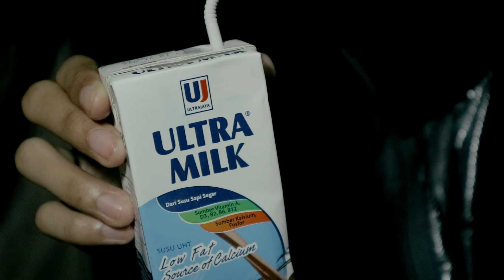SOLO CAMPING in the RAIN [Overnight-Relaxing Sound For Sleep-Sound Of Nature-Calming]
EP. 4
SOLO CAMPING in the RAIN [OVERNIGHT]

Hi everybody! This time I will go camping in a very popular place in Central Java. Heavy rain and relaxing is very pleasant to enjoy. But the tent I used was lost when I returned from the camp area. Looks like it fell off the motorbike and I only realized when I got home. Buy me a new tent please :D

My Content Gear :
Camera : Canon EOS M3
Lens : Lensa Kit 15-45mm
Tripod : K&F Concept
External Mic : Mamen Mic-06 Shotgun
External Lighting : Ulanzi VL-49
ND Filter : Variabel ND Filter K&F Concept 49mm
Editing : IPad Mini 6 & Lumafusion
My Camping Gear
Tent : Naturehike Cloudup 2P
Carrier : Rei Talamau 60L
Cooking Gear :
1. Campsor Dhaulagiri
2. Canister Gas
3. HnR Gas
Shoes : Spotec SAR
Folding Table : Naturehike NH19Z008-Z
Folding Chair : Shine Premium
Lighting Camp :
1. Nature Hike NH16D300-C
2. Sunrei Pinecone Hanging Camping Lantern

Unintentional ASMR
캠핑
갬성캠핑
キャンプ

Solo camping girl
Solo camping horror
Solo camping Indonesia
Solo camping hujan dears
Solo camping car
Solo camping winter
Solo camping asmr
Solo camping Japan
Camping in the forest
Camping hujan deras
Camping cooking
Camping rain
Camping in the heavy rain
Solo camping movie
Solo survival